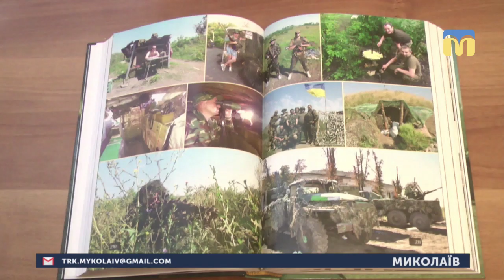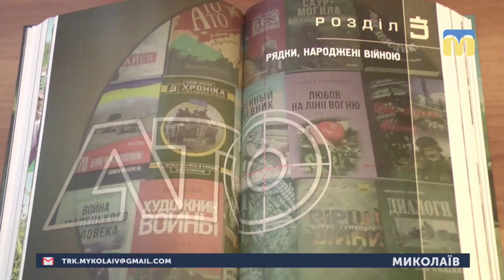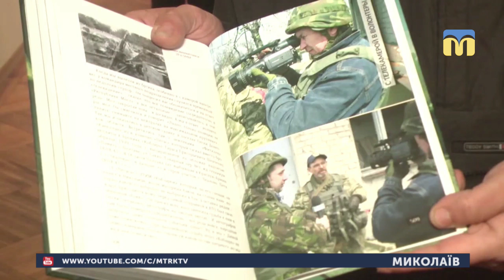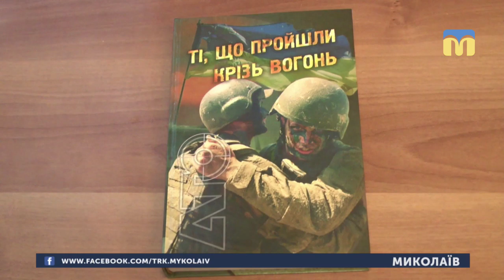16.04.2019. Новини. 17:00